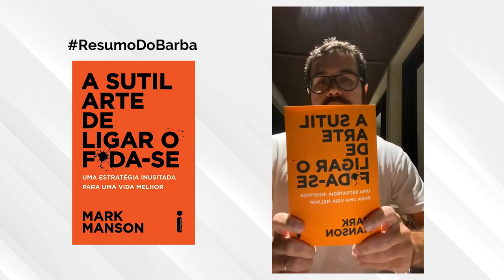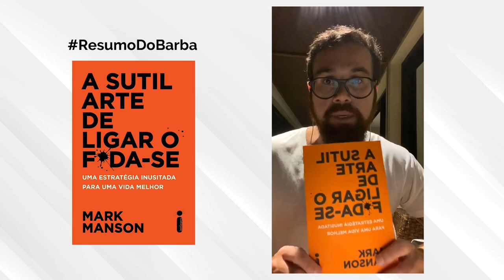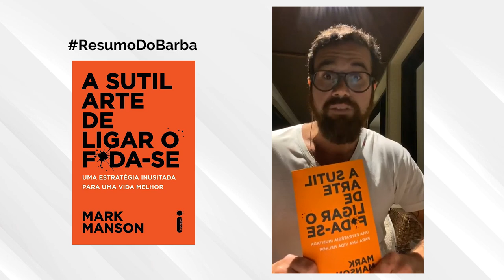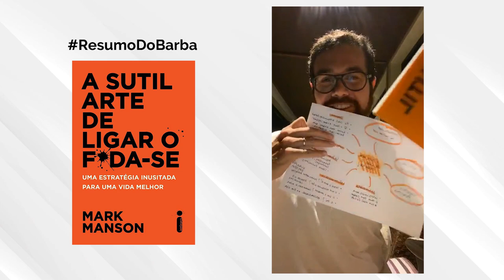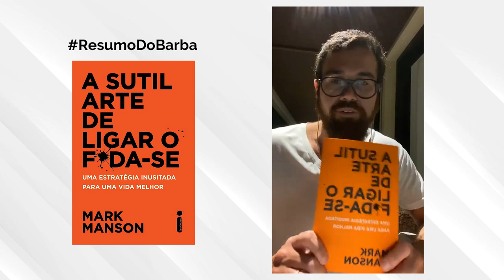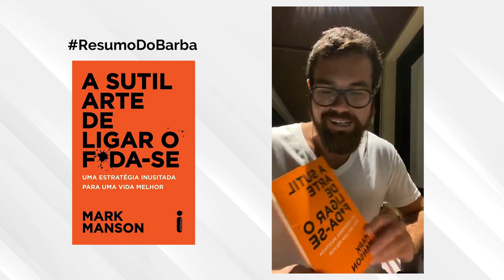RESUMO LIVRO A SUTIL ARTE DE LIGAR O F*DA-SE | MARK MANSON 📚